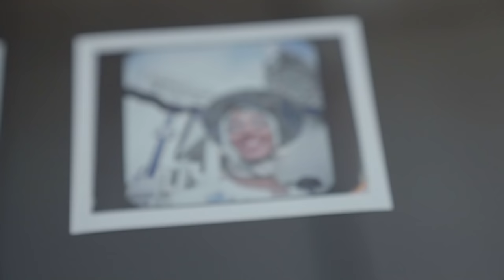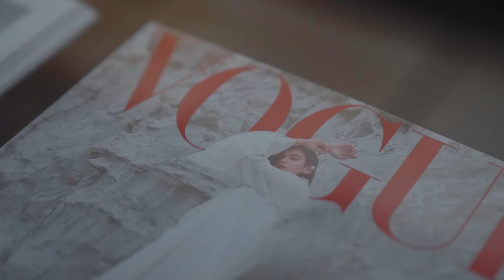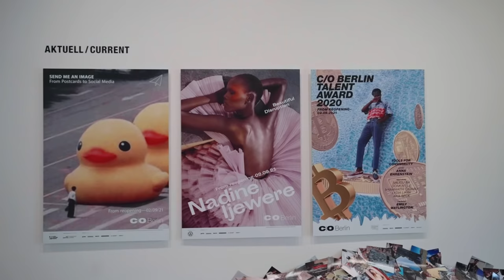Nadine Ijewere on Beauty, Diversity and the Fashion Industry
Photographer Nadine Ijewere is challenging westernized and normative beauty ideals. Raised in London, Nadine Ijewere is of Nigerian and Jamaican descent and was the first woman of colour to photograph for Vogue magazine.

In our exclusive interview at her exhibition at C/O Berlin, she talks about work and her personal journey towards becoming one of the rising stars in fashion photography.
Felix Hoffmann, Chief curator of C/O Berlin, explains how the exhibition was conceived, what makes Nadine Ijewere such a unique artist and how her stories combine fashion and portrait photography, that takes you on a journey that celebrates different cultural backgrounds.

The exhibition at C/O Berlin is on view from May 25 – September 2, 2021: